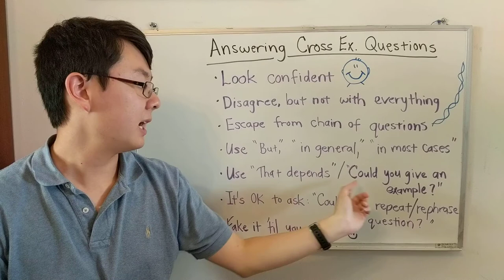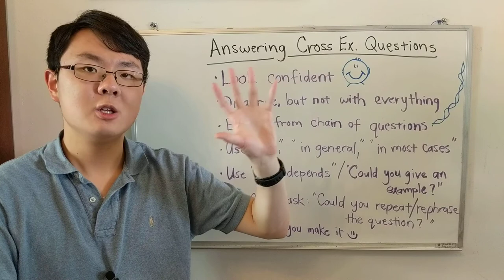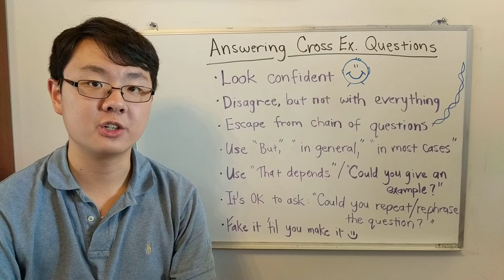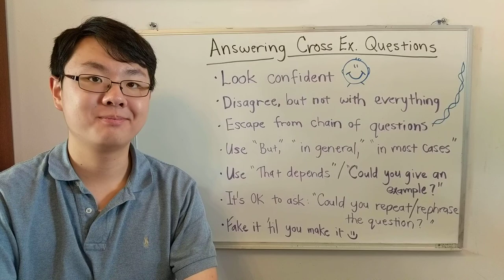Lincoln Douglas Debate 5.3: Answering CX Questions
Please visit the companion website to this course to access supplemental articles, notes, and other resources that go along with this video, or to watch other videos in this series. This is a video lecture from Tobias Park's Lincoln Douglas Debate Course for NCFCA.

More information about NCFCA, including the current LD resolution, can be found at ncfca.org. These videos were recorded several years ago when the resolution was "RESOLVED: Nationalism ought to be valued above globalism."

Instructor’s Credentials:
Tobias competed in Lincoln Douglas Debate with NCFCA for 4 years in high school. His debate accomplishments include:
• Taking first place in LD at the New London, CT qualifier tournament in 2016,
• Qualifying to the NCFCA National Championship in LD three consecutive times,
• Taking 3rd place in LD at the Region 10 Regional Championship in 2018,
• Winning first place LD Speaker award at multiple qualifying tournaments,
• Writing as a contributing author to Monument Publishing’s annual debate source-book, the Red Book, for the 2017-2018 season, and
• Acting as the debate coach for a small club in New York for the 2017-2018 season.
Tobias is currently a student in college.

What is Lincoln-Douglas Debate (LD)?
With the advent of the Internet, social media, and instant-messaging, many of today’s teens are unprepared to go out into the world due to insufficient communication and thinking skills. Lincoln Douglas Debate solves this dilemma by teaching students to communicate effectively and think critically in order to glorify God.
Roy Disney, brother of Walt Disney, once said: “It’s not hard to make decisions when you know what your values are.” This statement, which was the basis behind Disney’s decision to buy PIXAR, represents the fundamental idea behind LD debate.
Lincoln-Douglas (LD) Debate is all about VALUES! In every LD round, you have an ultimate concept that you value, and you consider that value to be higher and more important than any and all other possible values. Then, according to logic and syllogism, you conclude that whichever side of the debate LEADS you to that most important value must therefore be the side that should win! LD is very philosophical in nature. It asks why we do what we do, or why we should choose one particular option above another option. And thus, it contemplates how society should be structured.
As an extremely simplistic example, say you’re looking to buy a car, and you really really want a car that’s very safe. Basically, then, you want to base your car-buying decision off of safety. Because what you care about the most is being safe, you want to buy the safest car you can find. You eventually decide to buy a Honda because they have more airbags and are thus safer than Toyota’s. You just did an LD Values debate in your head! You said that your highest value is safety. Then you concluded that, since Honda’s are most safe, and the value of safety is most important, you should therefore buy a Honda.

Why LD matters:
Competing in LD Debate at homeschool debate tournaments forces teens to think critically, communicate clearly, argue effectively, defend their positions, and wrestle with relevant issues that impact the world we live in. When these teens enter the world as adults, they will not only be better able to communicate with those around them and think logically; they will also be better equipped to share and defend the Gospel.

What this course teaches:
Through 31 short video lectures, this course teaches you the skills needed to compete in LD debate for competition in Christian homeschool high school leagues, with special focus on competition in the NCFCA league. In fact, the NCFCA-specific resolution for the current year will be used as a sample. At professional 4-day-long tournaments, you will debate about relevant, complex, real-world topics such as nationalism vs. globalism, the right to privacy vs. national security, freedom vs. regulations in economics, rehabilitation vs punishment in criminal justice systems, freedom of the press vs. national security, etc. You will learn the fundamentals of case construction, cross-examination, and rebuttal/refutation strategies from a national-level LD debater and debate case writer (Tobias Park) with 4 years of debating experience.